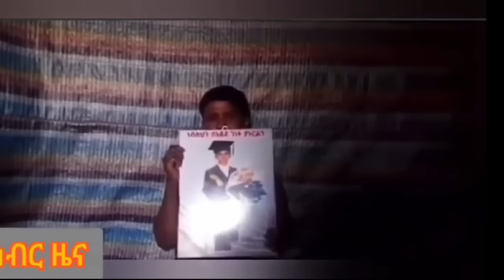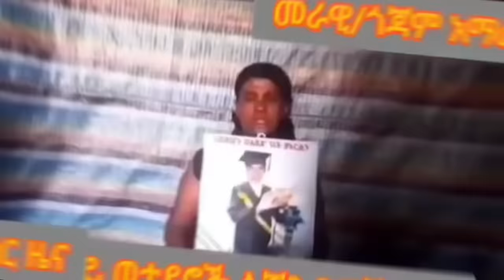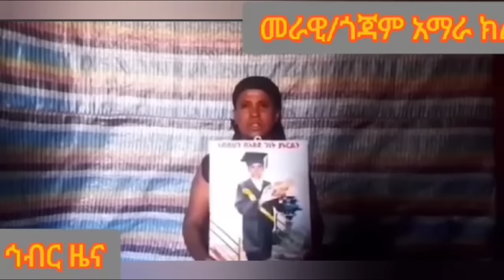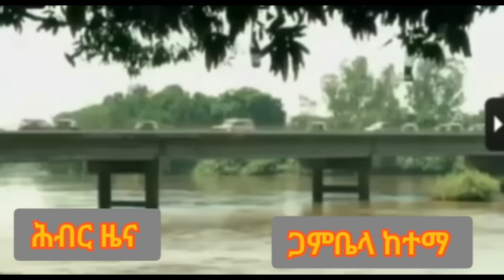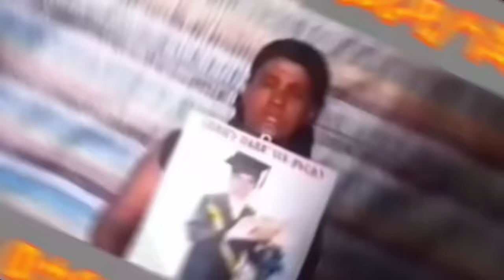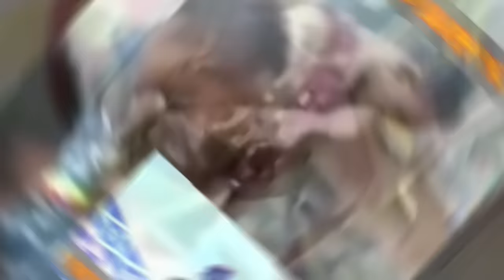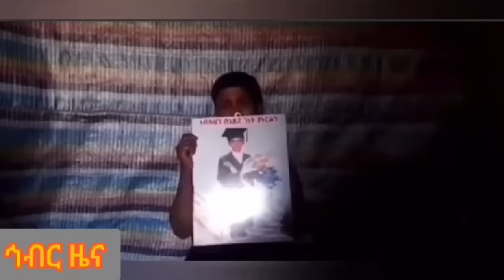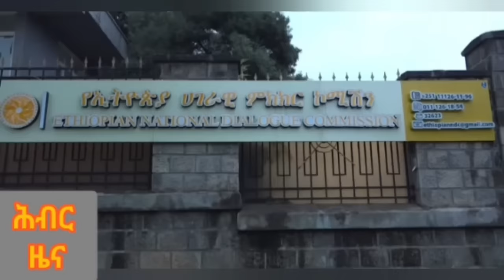አብይና ጓዶቹን ለመገላገል እንደ ፋኖ እኛም በቃ ብለን እንነሳ | Hiber Radio Special Mar 26, 2024